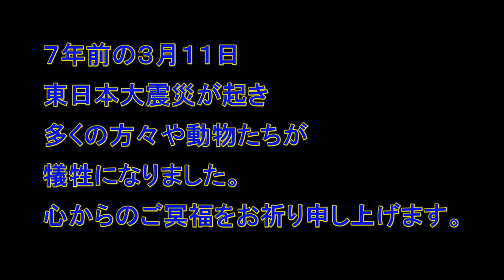FSW NS4B春のスポ走 5秒0 20180311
バネレート　Ｆ：24　　Ｒ：20
減衰　　　　Ｆ：4　　   Ｒ：3
キャンバー　F:3.5°　R:2.5°
タイヤ　　　ネオバAD08R ５分山 255/40R18
給排気ノーマル　リアウイング無　OS LSD 1.5